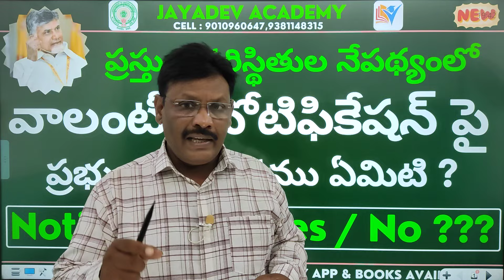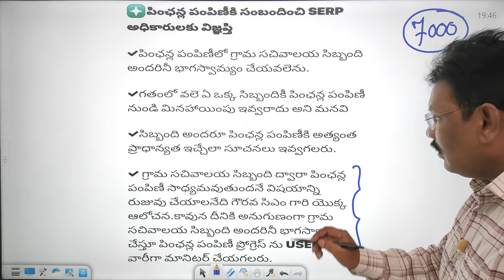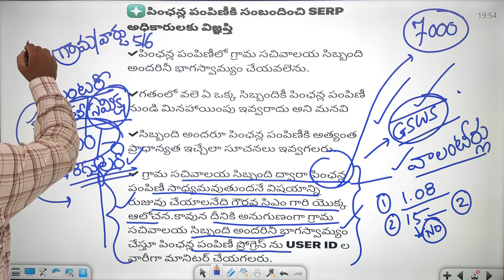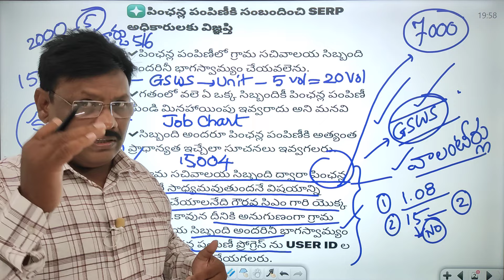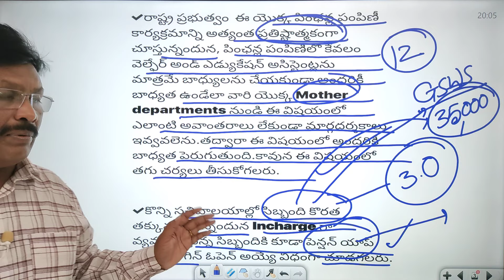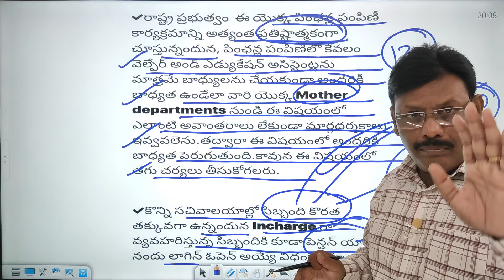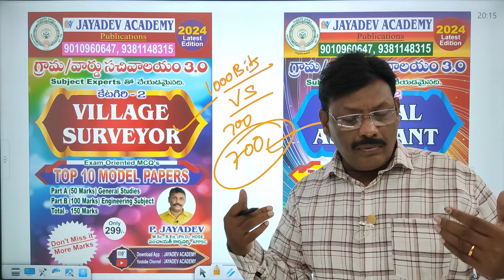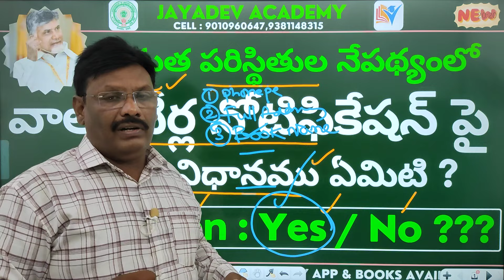ప్రస్తుత పరిస్థితుల నేపథ్యంలో వాలంటీర్ల నోటిఫికేషన్ పై ప్రభుత్వ విధానము ఏమిటి ?| Notification Yes/No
GRAMA/WARD SACHIVALAYAM 2024 - DIGITAL ASSISTANTS & DATA PROCESSING ASSISTANTS | ENGINEERING ASSISTANTS | VILLAGE SURVEYOR | PANCHAYATI SECRETARY | VRO | WARD ADMIN | MAHILA POLICE - """"ONLINE CLASSES AVAILABLE """"